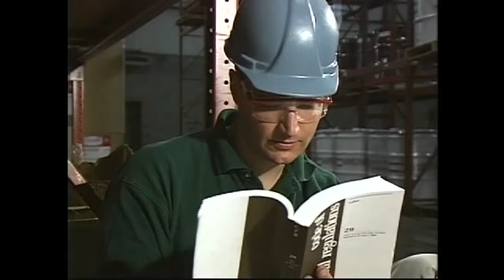Hazardous Materials Safety Training Video - Preview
Any sort of hazardous material in the workplace can be dangerous. This video teaches viewers how to find hazardous materials and what to watch out for.